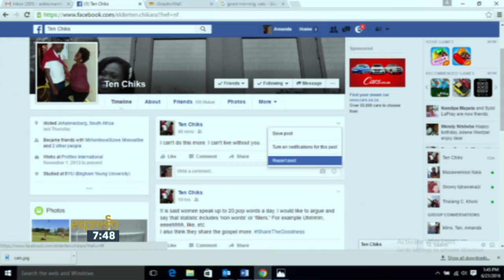SADAG teams up with Facebook to curb Depression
South African Depression and Anxiety Group is working with Facebook to help identify suicidal posts. SADAG will offer tools to those users in destress.